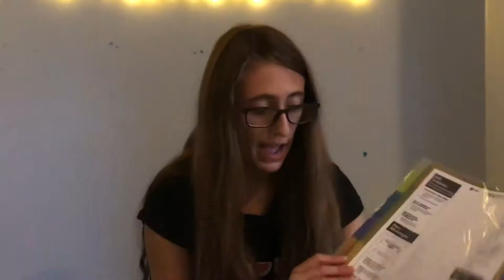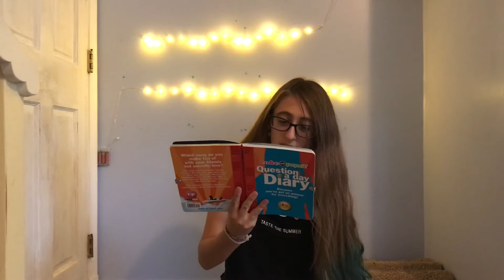School Supplies Haul! - VERELLA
I show you what I bought at Staples for school!

On my channel you will find weekly videos that include vlogs, DIYs, challenges and more! Most of my videos take place in the smallest (But awesomest) state in the USA, Rhode Island.

*Please don't leave any hate comments. If you do your comment will be deleted and depending on what is in the comment you may or may not be blocked. If posting hate comments is fun for you, you should really try some other things because the people who receive your hate comments probably work really hard on their videos and don't deserve the hate. So please, don't hate.*